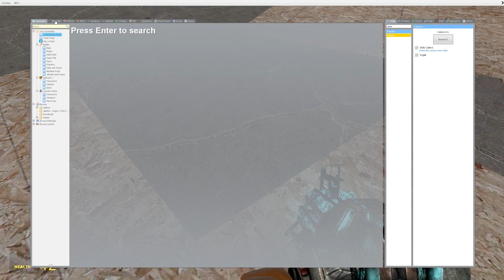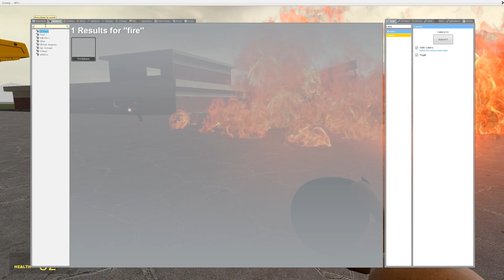Super Tornado Causes Bridge Collapse! - Garry's Mod Gameplay - Gmod Tornado Survival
Construction Workers Get Caught in Super Tornado! - Garry's Mod Gameplay - Gmod Tornado Survival

Today Camodo Gaming and Spycakes will play constructio n workers and will have to survive against Tornadoes! Can we survive in this Gmod Nuke Survival Gameplay?